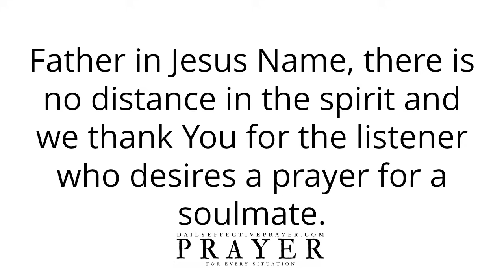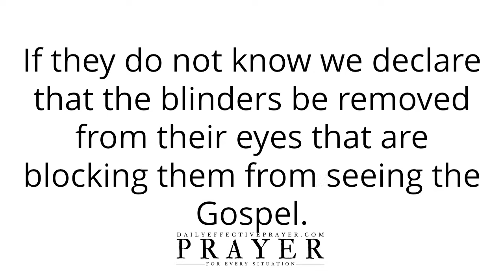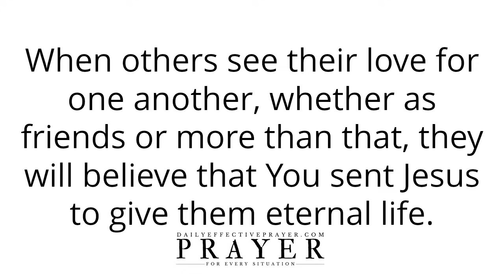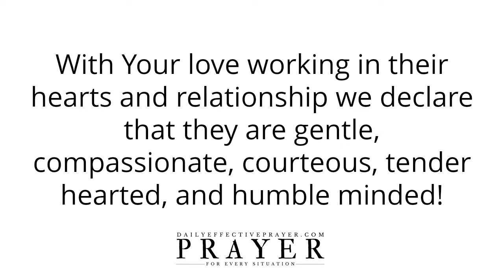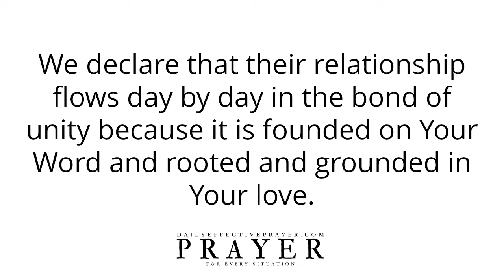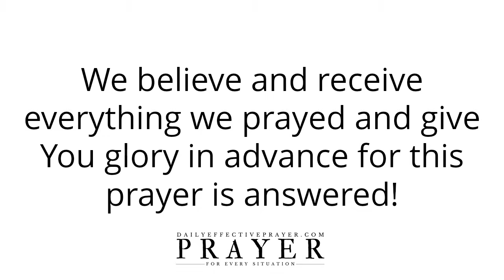Prayer For Soulmate | Powerful Prayers To Find Your Soulmate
Prayer For Soulmate - Prayers To Find Your Soulmate

All I ask you to do is to agree with me as I pray and we seek our Heavenly Father regarding prayers for a friend or true love soulmate.

Speak it daily or listen to this video over and over again and allow the Word of God concerning this soulmate prayer to reach deep into your spirit.